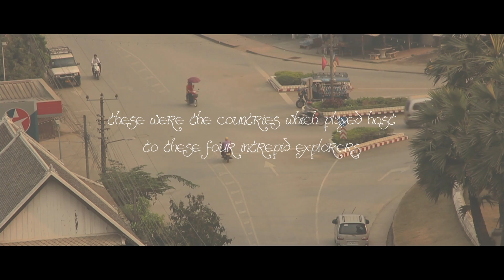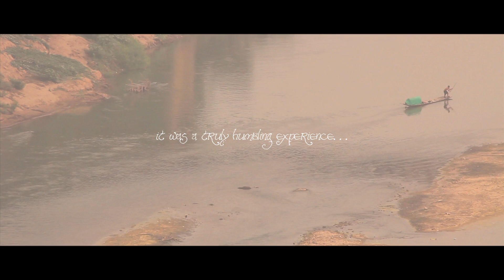Gentleman Explorer's Club 2012 // Re-upload